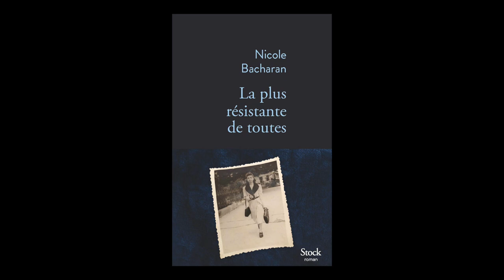Nicole Bacharan - La plus résistante de toutes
Nicole Bacharan vous présente son ouvrage "La plus résistante de toutes" aux éditions Stock. Rentrée littéraire janvier 2023.